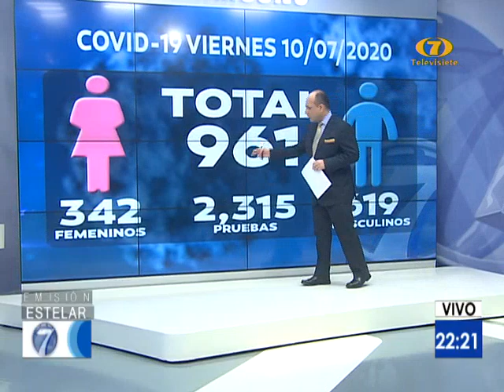Salud reportó 961 nuevos casos de Covid-19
El MSPAS informó que los nuevos casos corresponden a un total 2.315 pruebas realizadas

El Ministerio de Salud Pública y Asistencia Social reportó este miércoles un total de 961 nuevos casos de coronavirus Covid-19, de los cuales son 342 mujeres y 619 hombres.